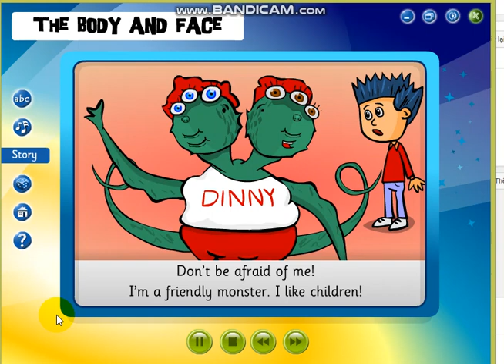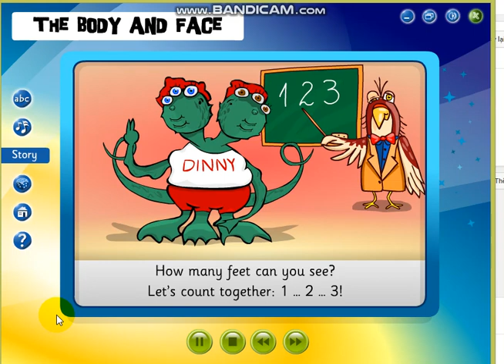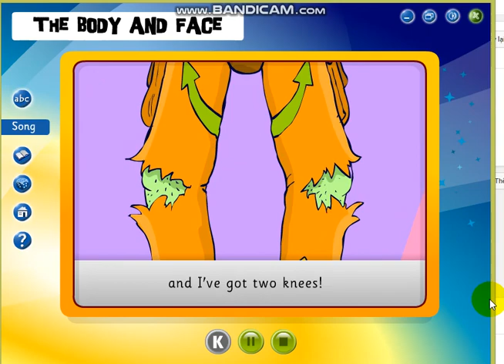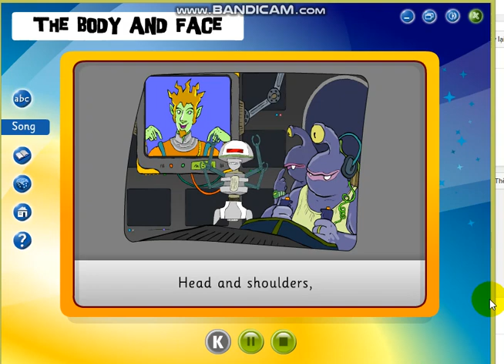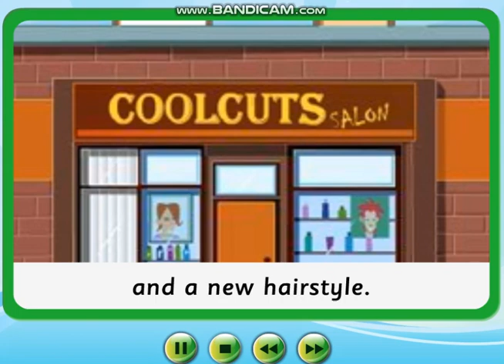READING AND SINGING: THE BODY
Bé học các bộ phận cơ thể qua bài đọc và hát rất vui nhộn